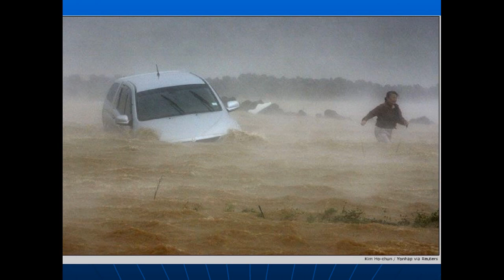Les plus belles photos du NET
Photos du NET